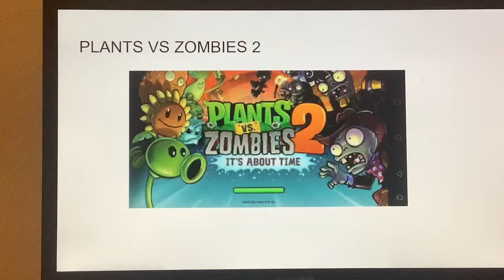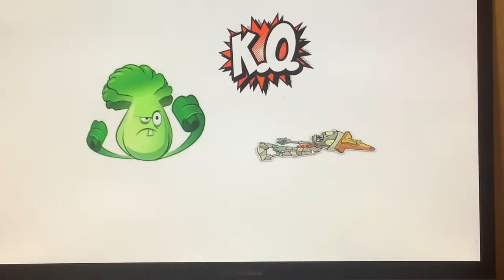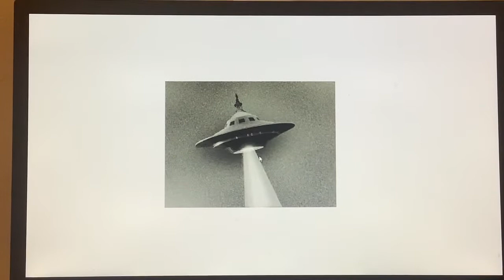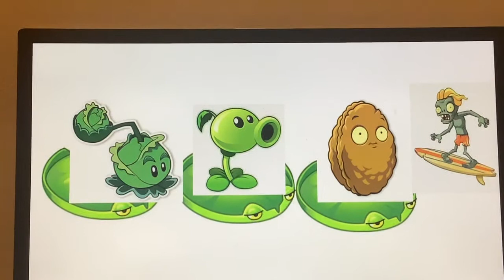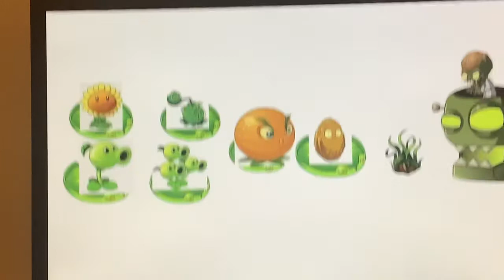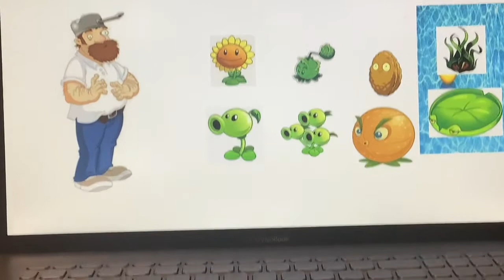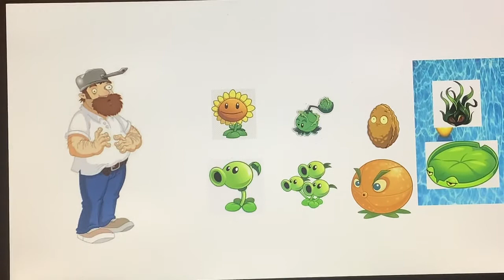Plants Vs Zombies 2 Remake in 7 minutes and 14 seconds poor animation